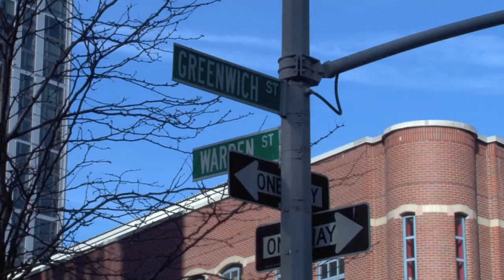P.S. 234 Independence School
P.S. 234 Independence School (DBN 02M234)

Site Accessibility: Functionally Accessible
Subway: A, C to Chambers St; 2, 3 to Park Pl; 1, 2, 3 to Chambers St; E to World Trade Center
Bus: BxM18, BxM4C, M001, M006, M009, M020, M022, X027, X028, X029, X090
Other Schools in the Building: No